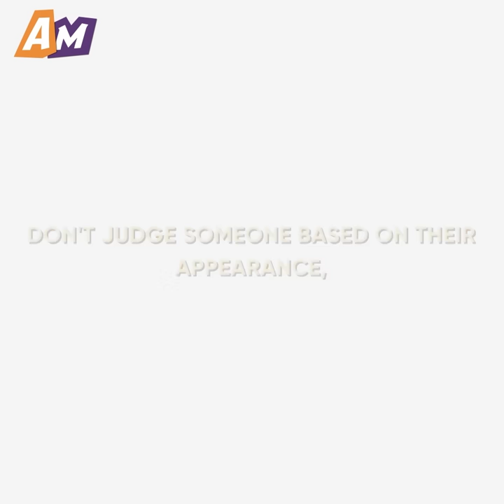I HID MY WIFE BECAUSE SHE'S FAT AND UGLY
Watch this emotional cartoon animation to see how a man hid his wife because he thinks she's fat and ugly. A man believed his wife wasn't worthy of him. When his colleagues started showing interest in her, he decided to hire a hot actress to replace her in so his colleagues and his boss would be jealous of him.